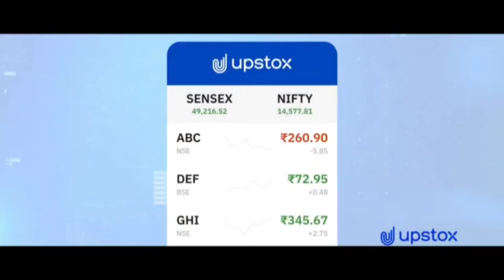घर बैठे लाखों कमाने का सबसे आसान और सुनहरा मौका😱 बिना किसी investment के😱😎. .upstox.tech.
घर बैठे लाखों कमाने का सबसे आसान और सुनहरा मौका😱 बिना किसी investment के😱😎. .upstox.

Shorts
Short video
YouTube shorts
YouTube short video
Shorts video
Reels video
Reels
Techvideo
Technology video
Technical Guruji
Tech with Surya
Surya
Surya Bhai
Tech Surya
Surya tech
Surya Bhai
Tech with Surya
Technology video
Tech video